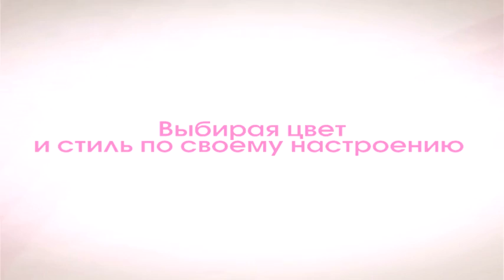Kotex No Choice 220411